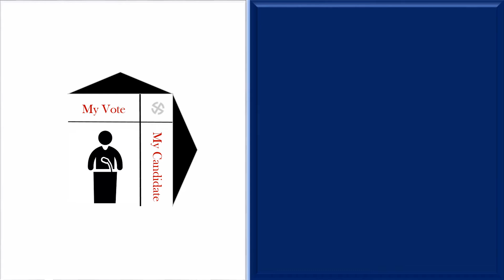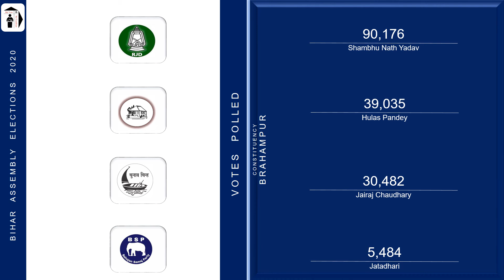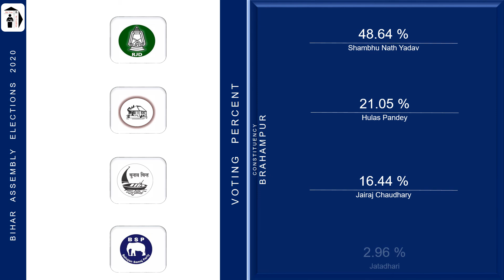Brahampur Assembly Constituency